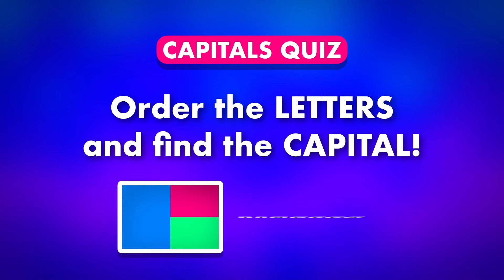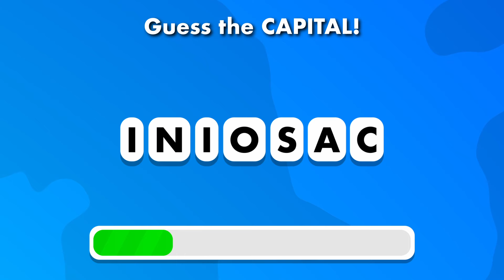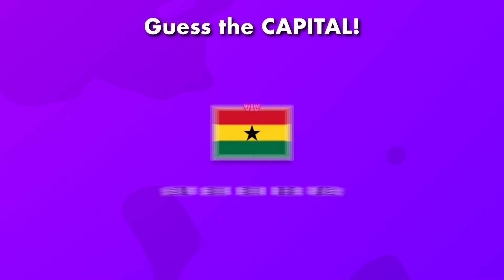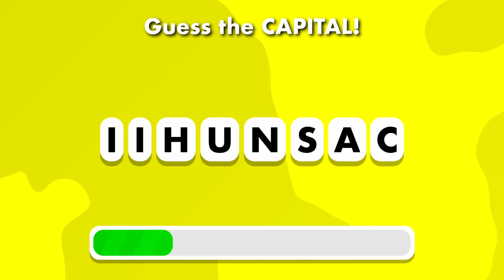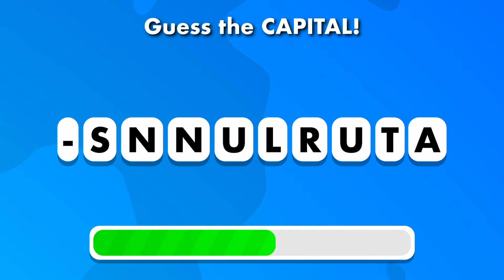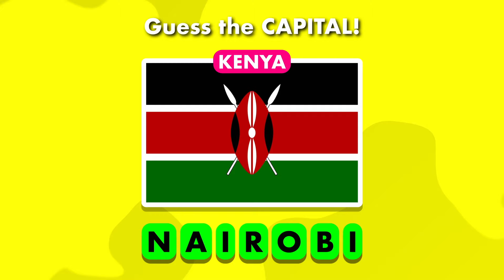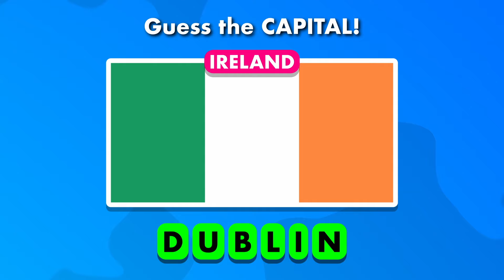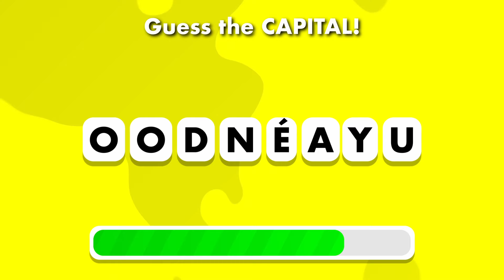Scramble the Capitals! Can You Guess Correctly? 🌍✏️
Put your geography skills to the test with our Capitals Quiz! Unscramble the letters to find the capital cities of countries like France, Germany, and Japan. Whether you're a geography buff or just looking for a fun challenge, this quiz is sure to entertain and educate. Dive in, rearrange the letters, and see if you can guess all the capitals correctly.